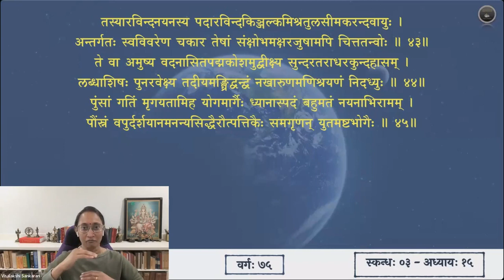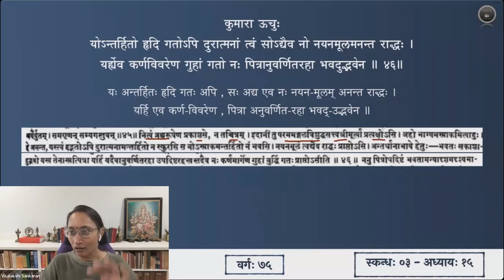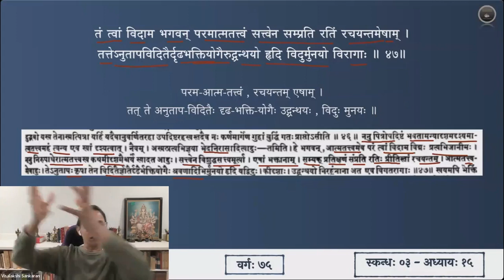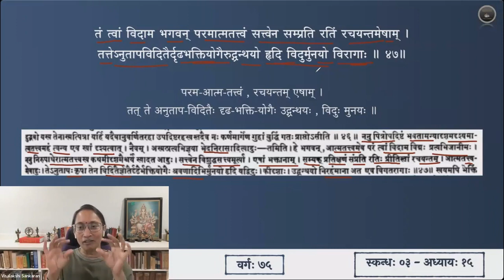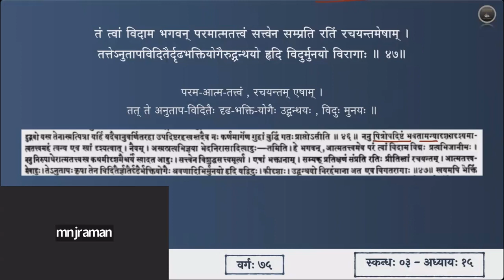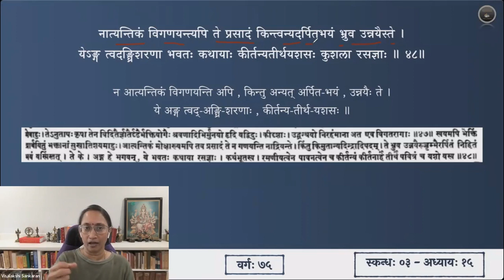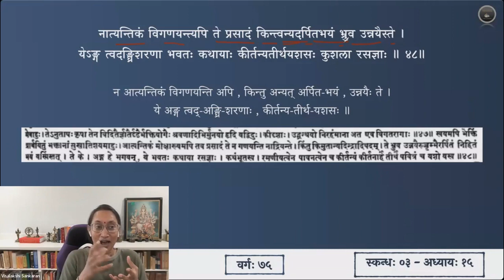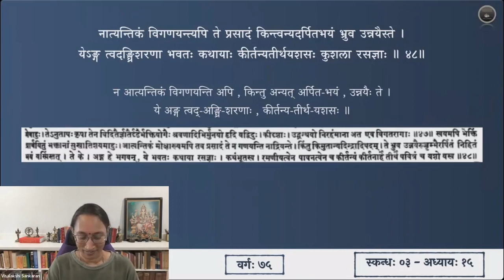श्रीमद्भागवतम् — भावार्थदीपिका — Skanda 03 — Chapter 15 — Slokas 46-48 — Session 75